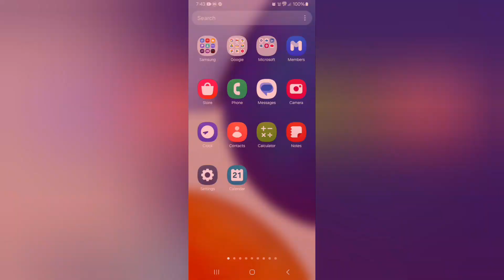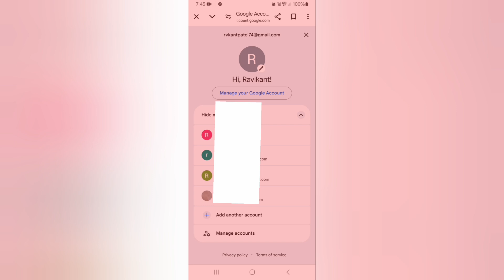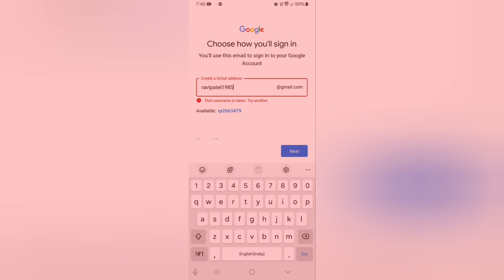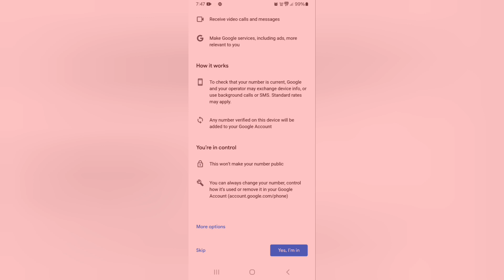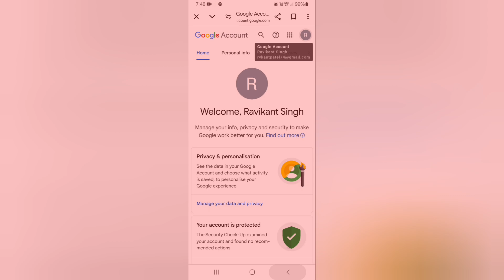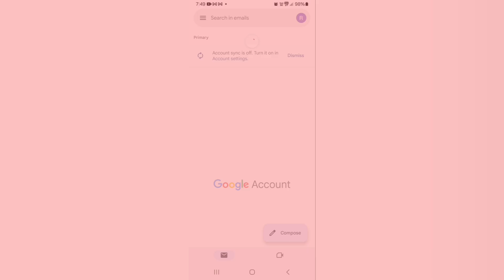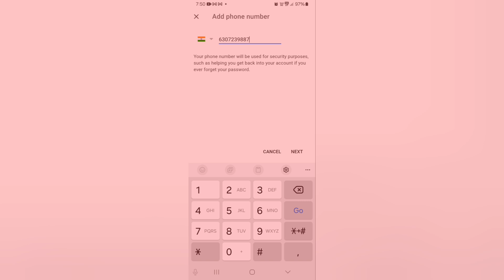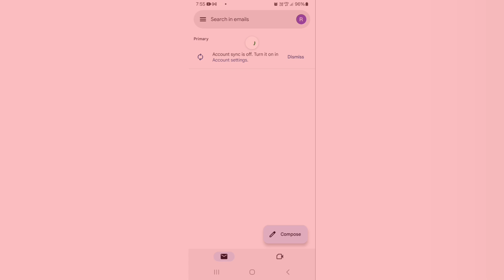Goggle account Kaise banaye l How to Creat New Google Account l New Google account kaise banaye in..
Your Quaris-:
Gmail Account
new gmail account kaise banaye 8